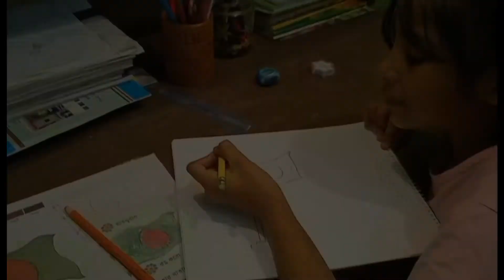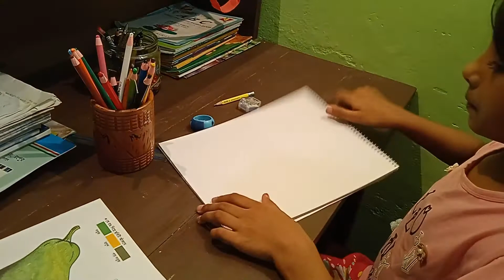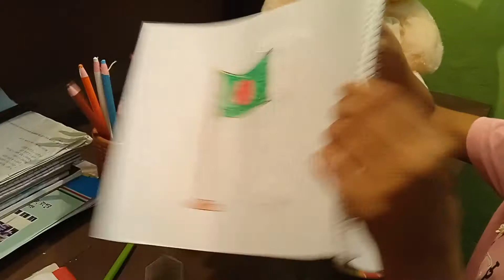জয়িতার ছবি আঁকা_zoyeetar_ Drawing_zoyeeta little vlog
zoyeetar Drawing